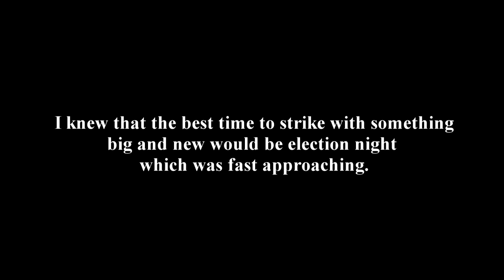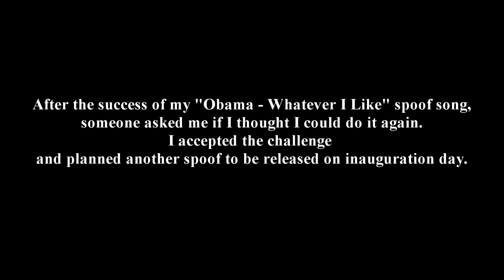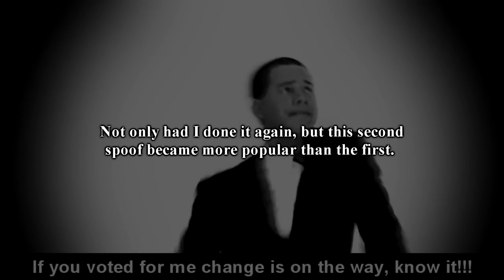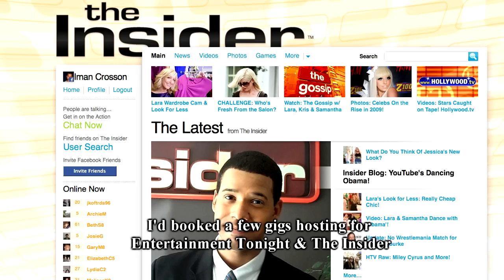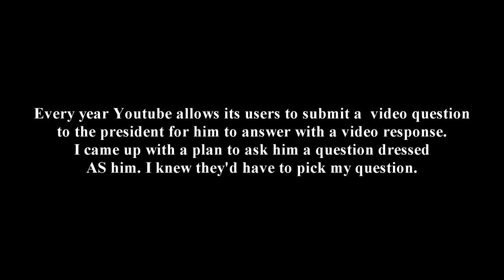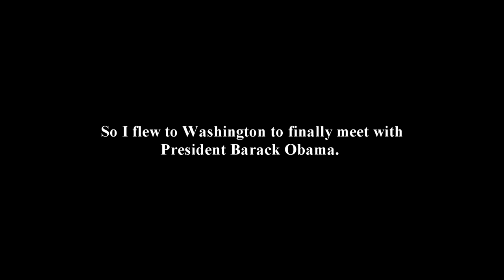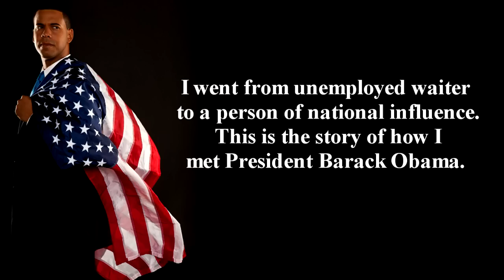How I Met President Barack Obama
Here's my story how I met President Barack Obama.